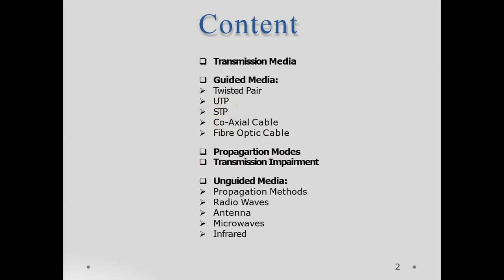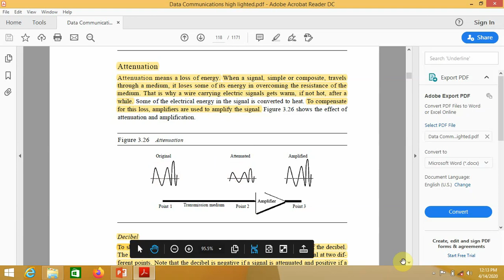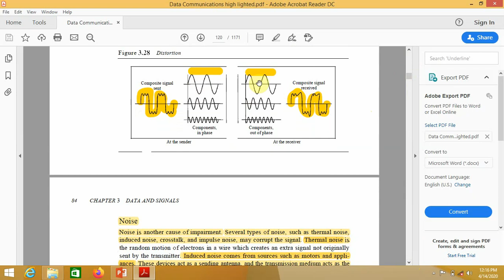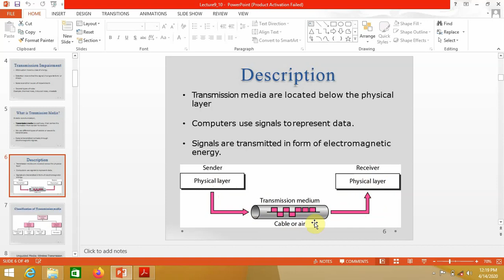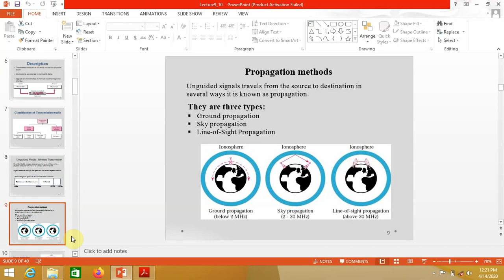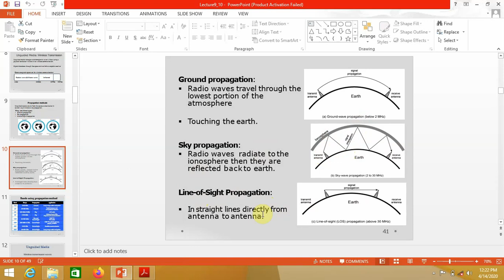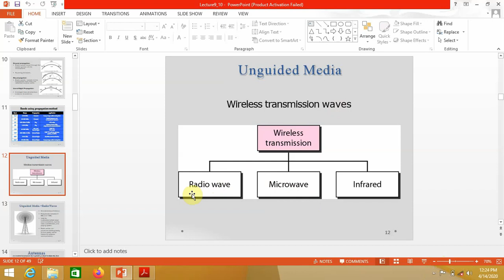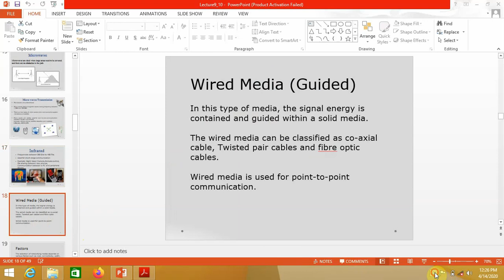Network Lecture part(01)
Transmission Media